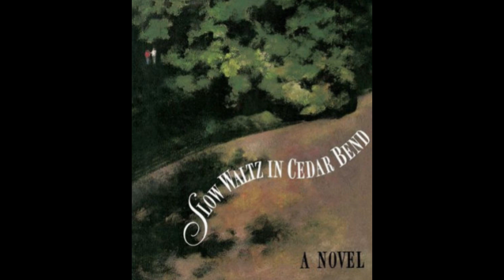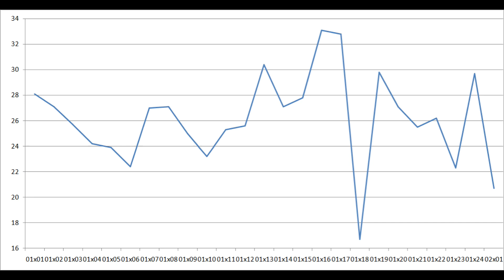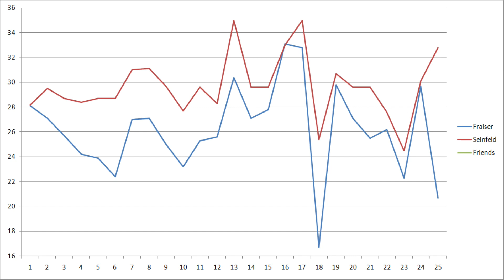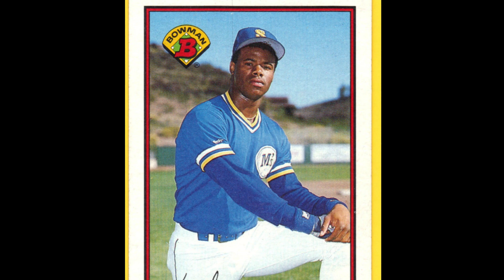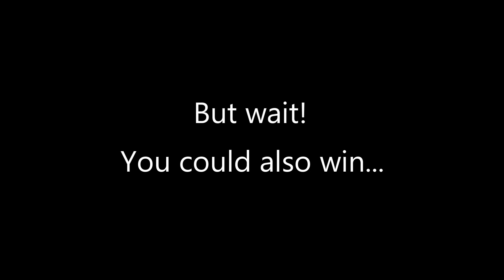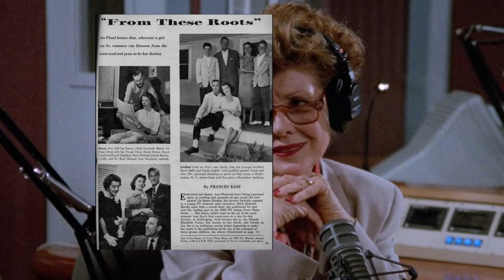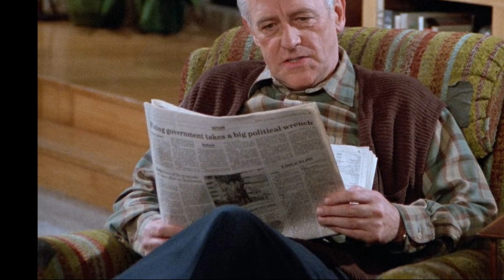Frasier Fridays S02E01 Slow Tango in South Seattle - Review and Analysis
A review and analysis of the 25th episode of Frasier!